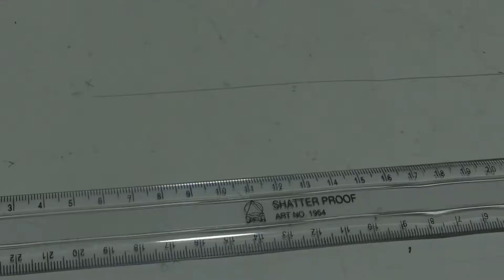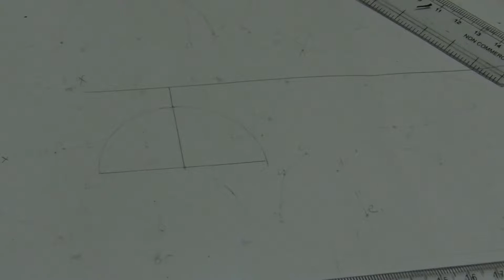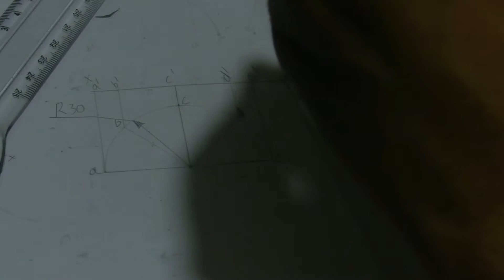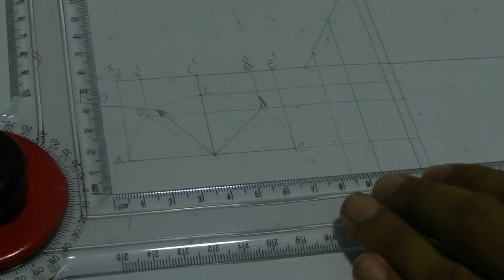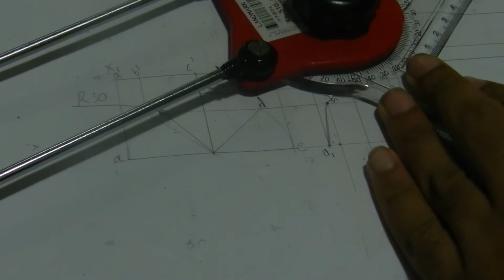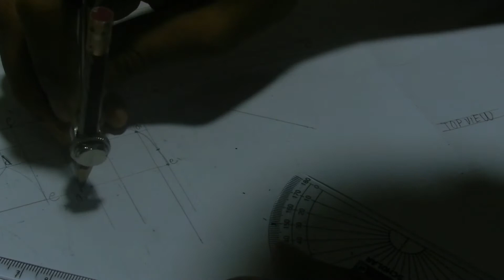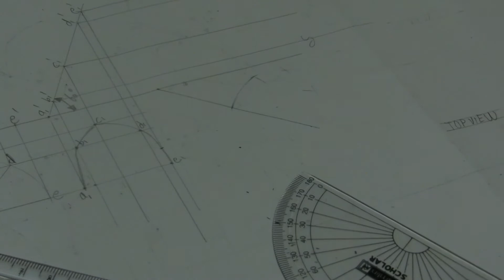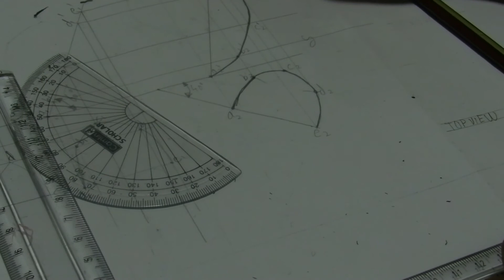projections of a semi-circle of diameter 60 mm,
Draw the projections of a semi-circle of diameter 60 mm, with its diameter lying on the HP
 and inclined at 400 to the V.P. Its surface is inclined at 600 to the H.P